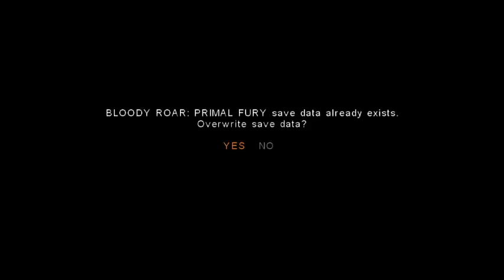[Let's Play] Bloody Roar: Primal Fury - Part 10 - Uriko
Back by pretty much no demand!
Joined by Mari as we play the most annoying character in the series!